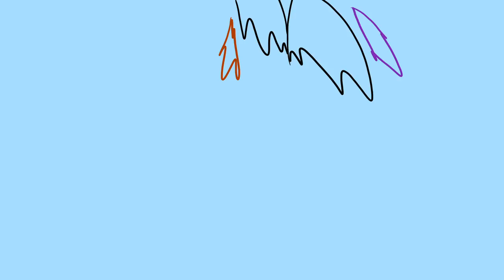Silly April Fools video